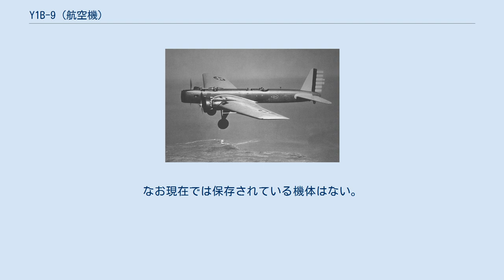Y1B-9 (航空機)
試験飛行するY1B-9（1932年） ボーイング Y1B-9とは1931年にアメリカ合衆国の航空機メーカーのボーイング社がアメリカ陸軍航空隊向けに開発した低翼単葉かつ全金属による最初の爆撃機である。
制式採用された場合にはB-9となるはずであったが、マーチン社のB-10の方が採用されたため、試作機7機が製造されただけで量産されなかった。
 ボーイング社が郵便輸送機として開発していたモデル200を基本にして拡大した設計で、機体は大型化し双発となった。
ボーイング社内名称はモデル215(YB-9)モデル214(Y1B-9)およびモデル246(Y1B-9A)。
 アメリカ陸軍航空隊の爆撃機として初めての全金属製単葉機であり、当時の追撃機に匹敵する高速を発揮したが、一方で開放式のコクピットに搭乗員がそれぞれはなれて座る形をとっているなど古い時代の特徴も備えていた。
 試作名称XB-901として1930年から開発が開始された。
最初の試作機であるYB-9が初飛行したのは1931年4月29日で、この時の最高速度は262Km/hであった。
また2号機ではカーチス社の水冷エンジンを搭載したが、これは1920年代のB-2コンドル爆撃機を除けばアメリカの制式化された爆撃機に用いられたことはなかった。
時速は向上したが通常の空冷エンジンよりも信頼性にかけるとされ、敵機からの攻撃に弱いとされた。
 また改良型のY1B-9Aでは、エンジンが強化されボーイング247に類似した方向舵が装備されるなどの改良が行われていた。
また引き込み式主脚が採用されていた。
1931年9月には陸軍から発注された。
しかしマーチン社のB-10の方が高性能であるとして制式採用されたため、Y1B-9は量産されず7機が製造されただけで1934年に退役した。
なお現在では保存されている機体はない。